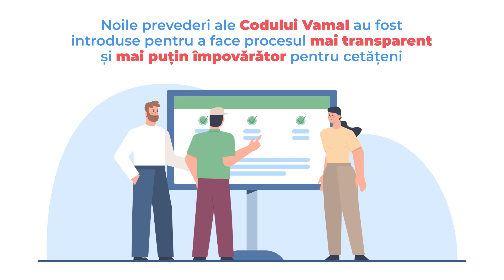Scutiri vamale / Таможенные льготы / Customs exemptions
Știai că ești scutit de drepturi de import pentru mărfuri necomerciale în valoare de până la 150 de euro? Află din video ce bunuri pot fi aduse în țară fără taxe și când acestea trebuie declarate.

Noile prevederi ale Codului Vamal au fost introduse pentru a face procesul mai transparent și mai puțin împovărător pentru cetățeni. Detalii în acest articol: eu4moldova.eu/ro/scutiri-vamale-pentru-bunurile-personale-importate/

Uniunea Europeană susține procesele vamale simplificate și transparente.

А вы знали, что можно получить освобождение от пошлины на ввоз некоммерческих товаров стоимостью до 150 евро? Узнайте из видео, какие товары можно ввозить в страну беспошлинно и когда их необходимо декларировать.

Новые положения Таможенного кодекса были введены, чтобы сделать этот процесс более прозрачным и менее обременительным для граждан. Подробности в статье: eu4moldova.eu/ro/scutiri-vamale-pentru-bunurile-personale-importate/

Евросоюз поддерживает упрощенные и прозрачные таможенные процессы.

Did you know you can bring non-commercial goods worth up to 150 euros into the country without paying import duties? Watch this video to learn which items qualify for duty-free entry and when you need to declare them.

The new Customs Code provisions are designed to make the process more transparent and easier for citizens. For more details, read the article: eu4moldova.eu/ro/scutiri-vamale-pentru-bunurile-personale-importate/

The European Union supports simplified and transparent customs processes.